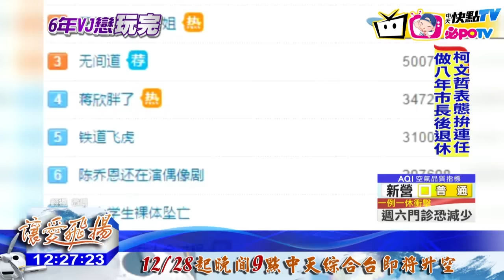20161223中天新聞 蔡依林、錦榮分手 彭于晏秒登熱搜排行冠軍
蔡依林和錦榮6年戀情宣告破局，外界猜測，兩人是因個性不合、聚少離多、對婚姻沒共識，這三大原因導致分手。正當大家為這對情侶情斷感到惋惜時，蔡依林的歷任緋聞男友，周杰倫、彭于晏也被翻出來，其中，彭于晏還立即登上微博熱搜榜，引發不少討論。